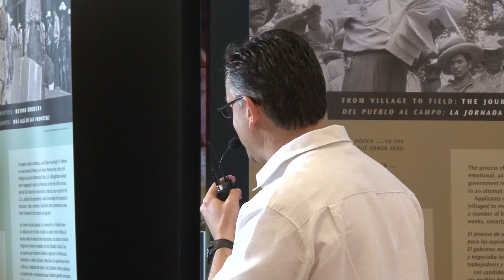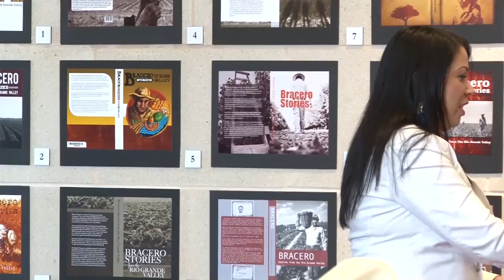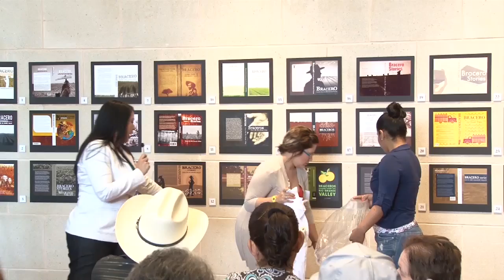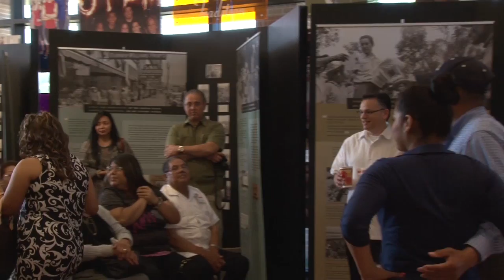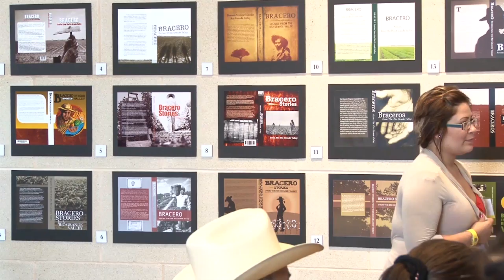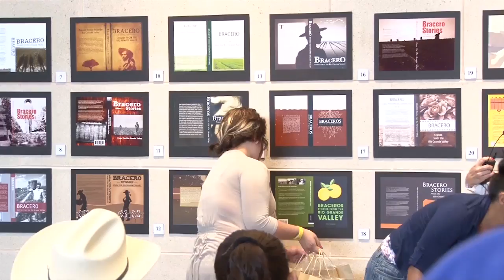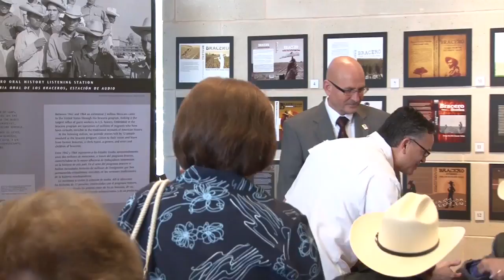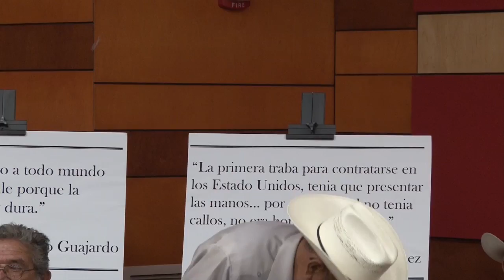Day 2 Part 1: Voces de Braceros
Hosted by Dr. Francisco Guajardo and Dr. Stephanie Alvarez at the University of Texas Pan American.